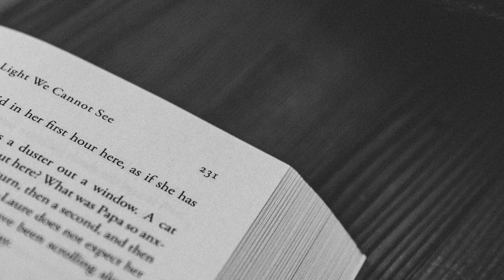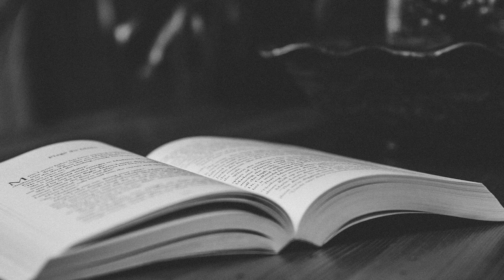The Active Reader | A Poem by Bob Hicok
April 6 - I'm reading and recording some of my favorite poems each day of April for National Poetry Month. Here's a poem for today:

"The Active Reader" by Bob Hicok.

Jeff O.